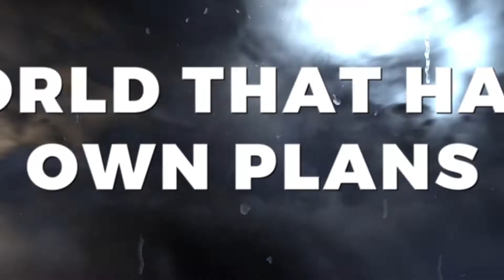Rise of the Water Margin vid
Rise of the Water Margin - a cutting edge thriller about China-America relations, cyber warfare, eco terrorism and AI. Available in print, eBook and Audio book formats